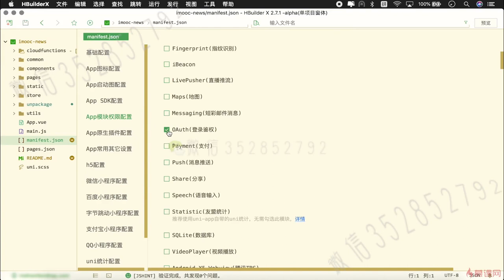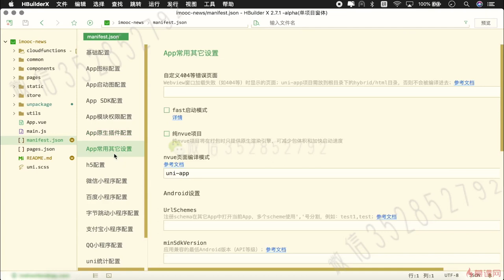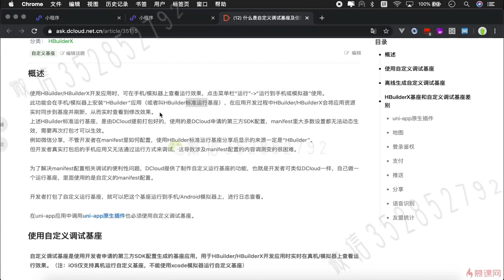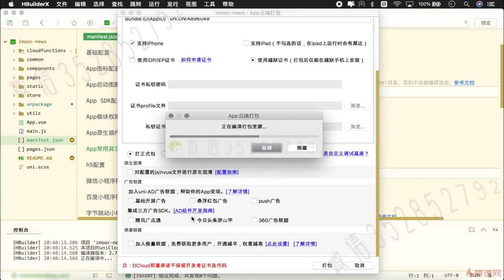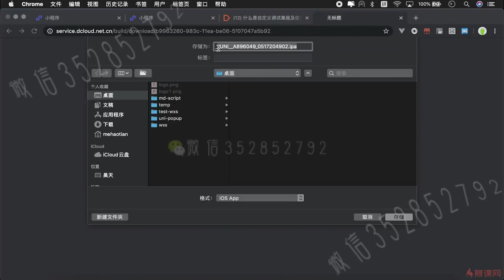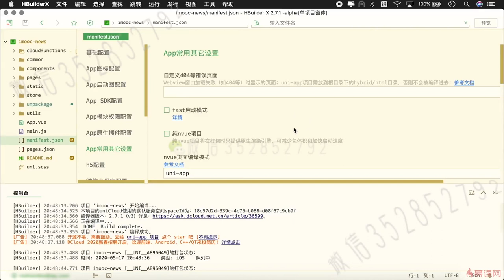12.3 App 端发行打包｜uni-app 项目发行与打包｜uni-app & uniCloud 从零入门开发《IT技术资讯类跨端应用》项目实战